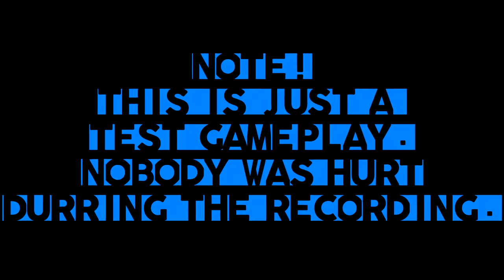Grand Theft Auto V - PC Max Settings - i7 4790k / 660GTX 2GB (80-100fps)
FULL PC CONFIG:
 Motherboard: ASUS MAXIMUS HERO VII
 CPU: Intel Core i7 4790k Devil's Canyon @4.4GHz
 Graphics Card: Nvidia GeForce GTX 660 2GB OC TwinFrozrIII
 Sound Card: SupremeFX
 Power Supply: Thermaltake 530W
 Case: Zalman Z11+ HellFire
 Mouse: SteelSeries Rival
 Keyboard: SteelSeries 6G v2 US
 Mousepad: SteelSeries eSports Champion 40x45cm
 Headset: SteelSeries Syberia v2 RAW

I accept these kind of demos :
- 5man Spraydowns
- Flashbang/Smoke/Decoy kills
- Ninja Defuses
- Aces or 1vs5 Clutches
- 3/4/5 man grenade kills
- Crazy Wallbangs
- Triple Kills [1 bullet 3 kills]
- Sick/Funny Team-kills
- MASSIVE Fails